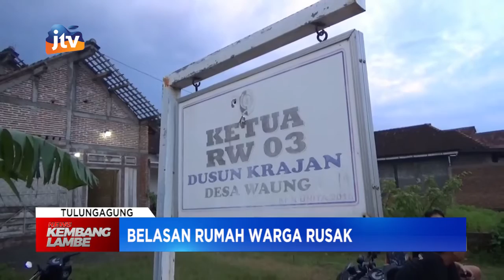TULUNGAGUNG - Belasan Rumah Warga Rusak Terdampak Angin Kencang